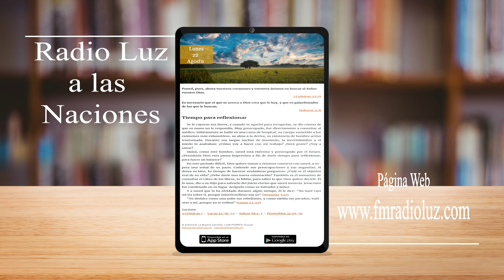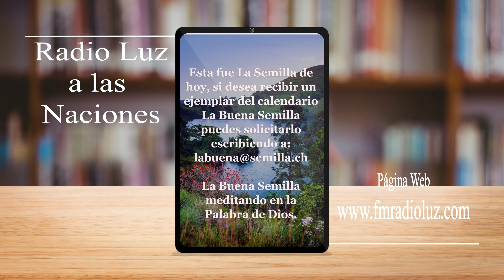La buena semilla-22 de agosto 2022